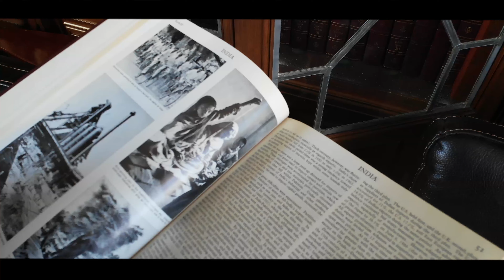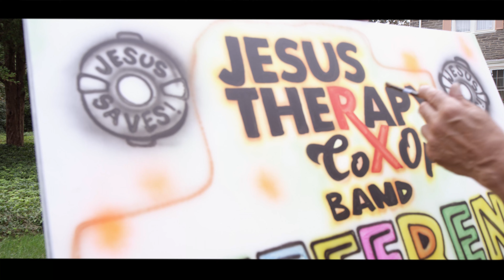The Jesus Therapy COOP Band w/HanSoul feat Mona Zaki - Different Colors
A video of racial reconciliation for this very moment in time. Many Colors, One Lord, One Grace, One Baptism, One Faith, One Hope- Jesus. We hope you enjoy this.